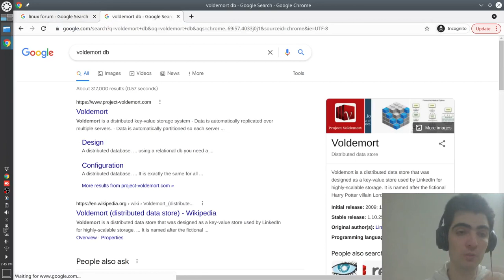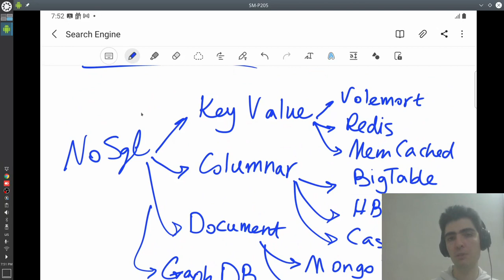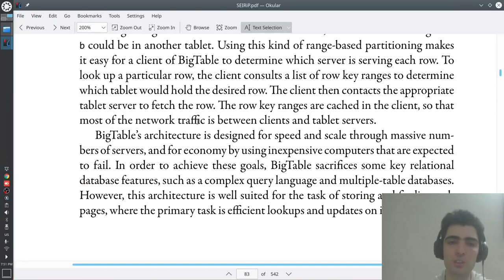Nosql موتورهای جستجو ۱۱:‌ذخیره‌سازی با پایگاه‌داده‌های